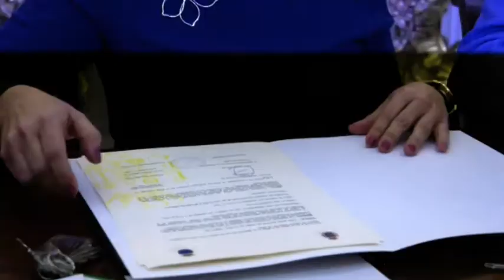Entrega de llaves de Valcárcel a la Universidad de Cádiz